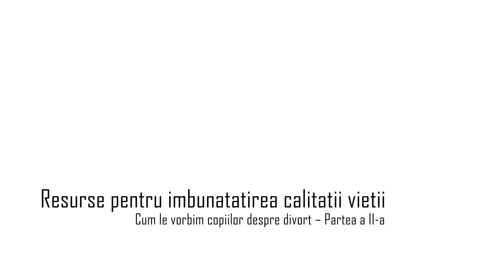Cum le vorbim copiilor despre divorț - Partea a II-a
Află din acest ghid empatic și informativ cum să gestionezi această etapă importantă în viața familiei tale. Prin exemple practice și sfaturi profesioniste, Aniela ne învață cum să sprijinim copiii în această tranziție sensibilă, adaptând discursul în funcție de vârsta și nivelul lor de înțelegere.

Acest video face parte din seria de "Resurse pentru îmbunătățirea calității vieții", o componentă a proiectului de integrare socială și financiară "Invizibilii", proiect finanțat de Asociația Provident pentru Educație.